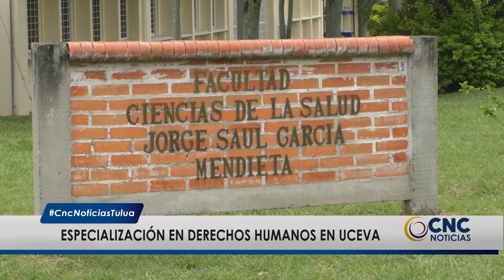Inscripciones abiertas para especialización en Uceva